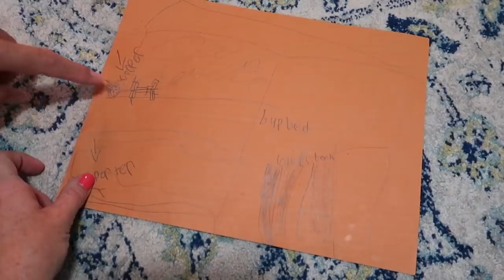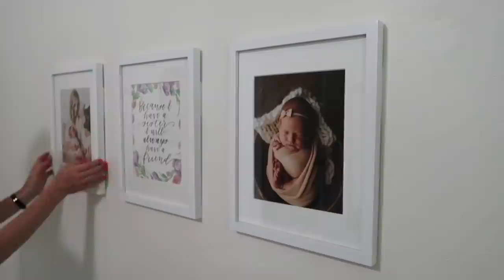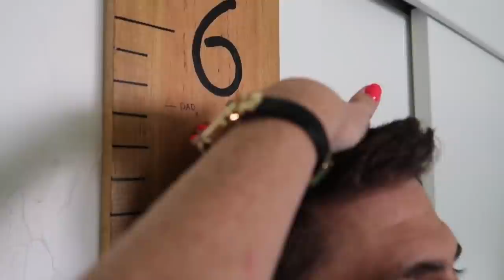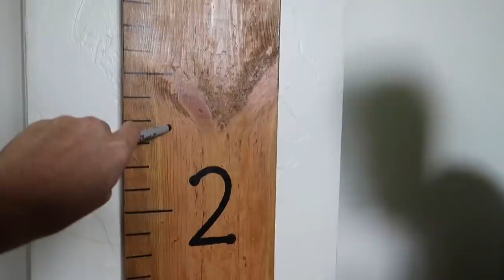Huge Bedroom Swap with Siblings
Shop our Amazon Storefront to see products we love: